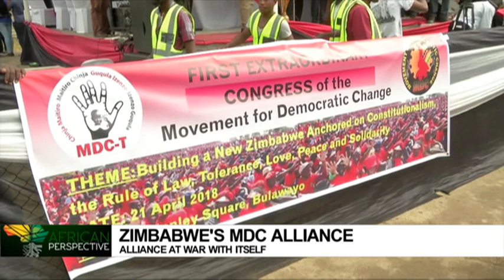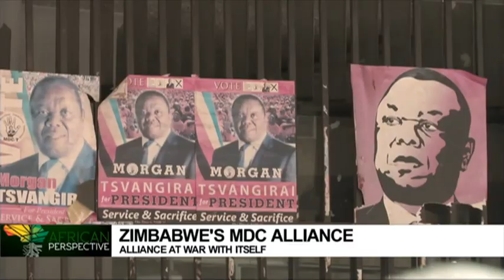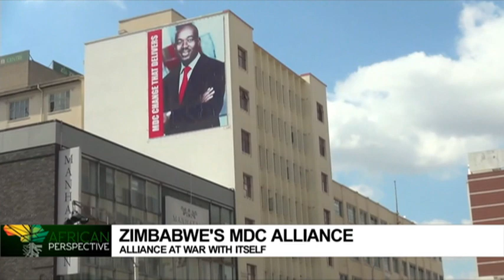Zimbabwe's MDC Alliance at war with itself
Zimbabwe's main opposition political party the Movement for Democratic Change (MDC) is at war with itself amid fears of further divisions within the party. Its founding leader Morgan Tsvangirai wanted to see a united opposition but succumbed to colon cancer in February 2018, before he could realize his dream. Now the battle to control the MDC has shifted its focal point from the presidency to control of the party headquarters. The rift began in 2016 when Tsvangirai appointed Nelson Chamisa and Ellias Mudzuri to be vice presidents. Ephert Musekiwa and Sophie Mokoena compiled this report.